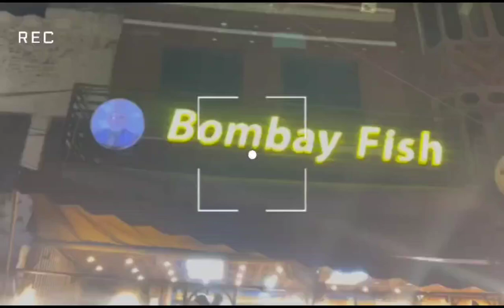Sehri with colleagues |Ramzan Kareem 2k24|MAH E RAMAZAN